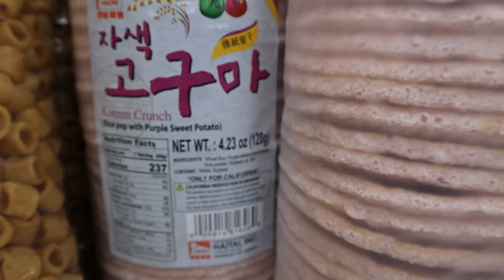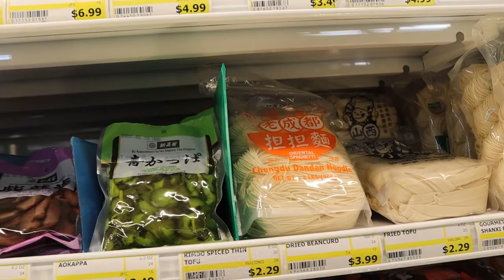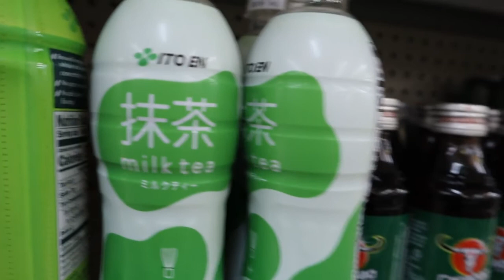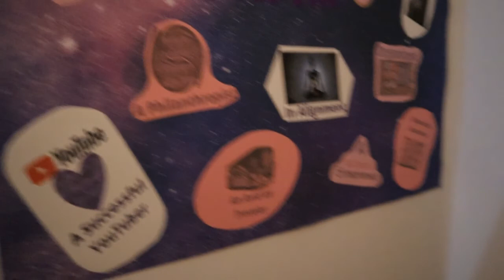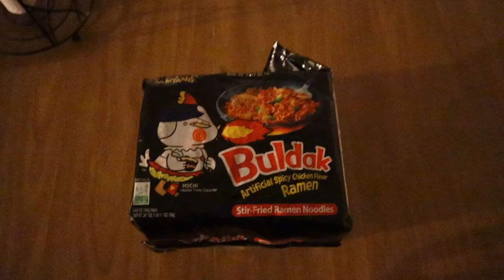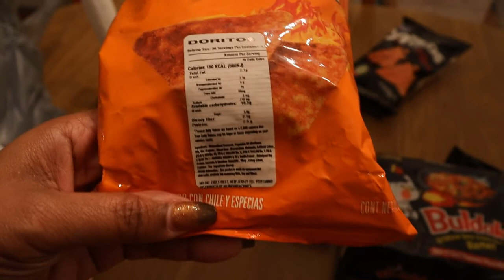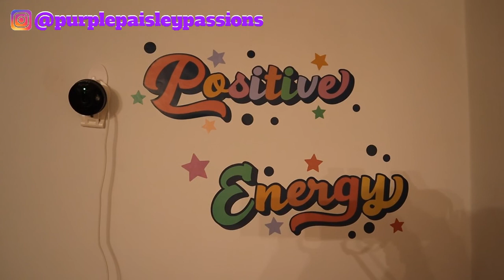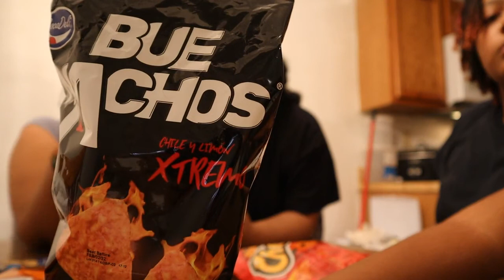PPP Vlog-The First Month In Our New Crib; Trying Times.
Hey Y'all! Welcome/Welcome back. As you can see, this week's vlog is longer than our usual videos. We have included a month's worth of experiences in this one. Our new segment, "Trying Times" is introduced; we hope you enjoy... There is a segment that I had to remove the sound from because of the music that was playing in the store. During that part, I was just talking about the abundance of sauces and vinegar products they have. I try to stay mindful of the music in the background when I'm vlogging but sometimes I just can't avoid it. Anywho, we hope you are entertained and will return next week.
Please like if you'd like, comment if you have something to say, share if you know someone that would enjoy, and subscribe & hit that notification bell so you know when I post another one. I post every Wednesday but you never know when I may throw in an extra video or two! Peace and blessings.

Inherent Earth Tones